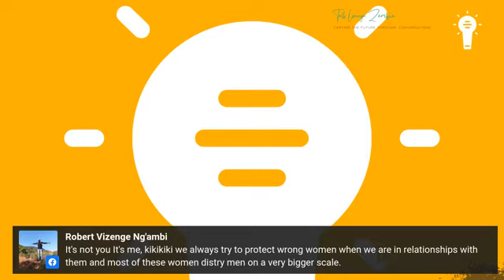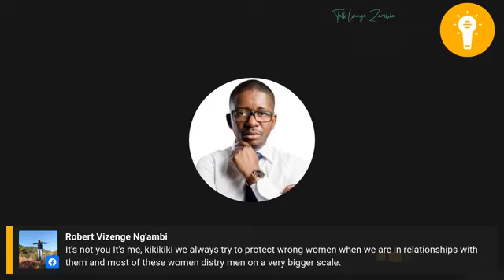The Fake Love Marriage Dilemma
One of the greatest dilemmas we face today is that there are too many people who are being pressured into marriages and relationships they would rather not be in. The result is a passionless and purposeless marriage with very dire consequences in many cases.

Join Coach Steady Divine and I as we dissect and have a very open conversation around this very touchy subject that frankly the church isn't openly speaking about - to the detriment of many marriages.